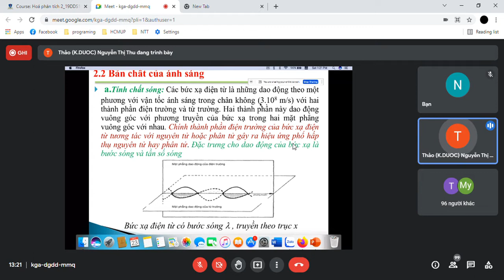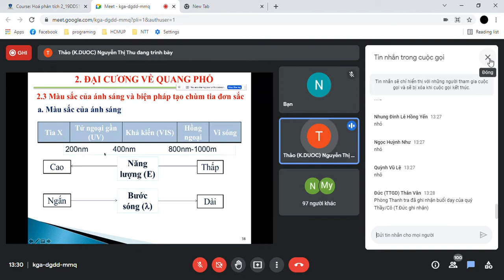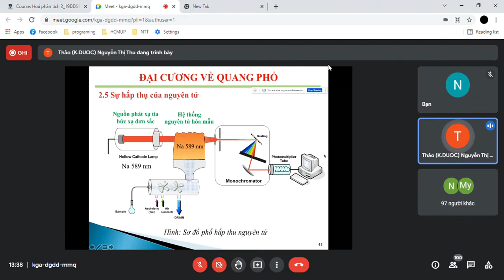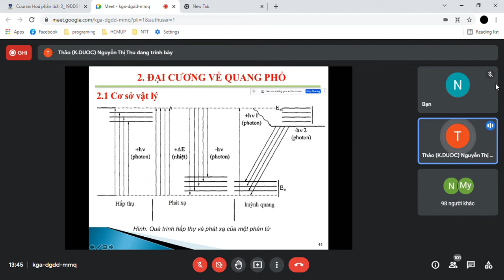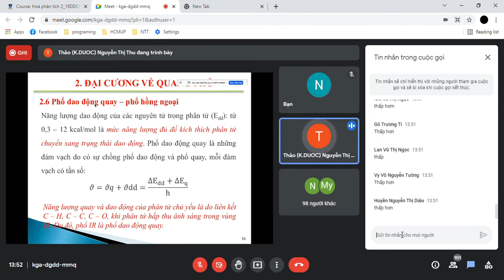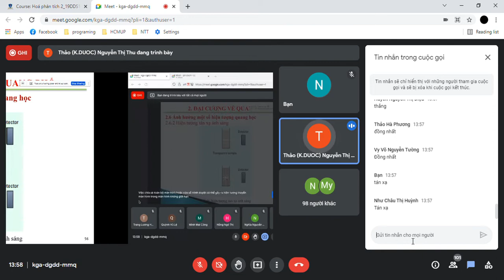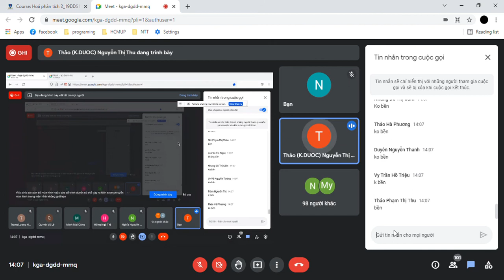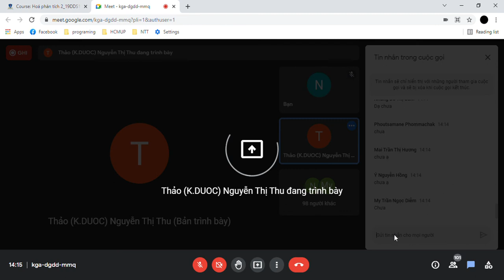HPT 2 - ĐẠI CƯƠNG QUANG PHỔ PART1